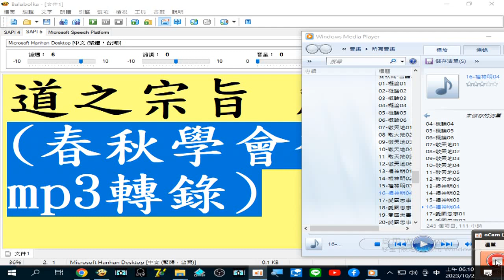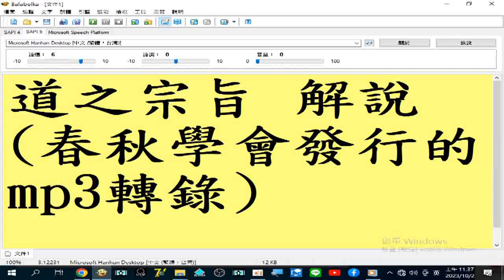02a#道之宗旨 解說02(春秋學會發行的mp3轉錄)16...31 禮神明 2...重師尊2